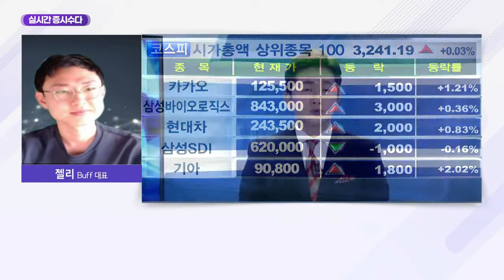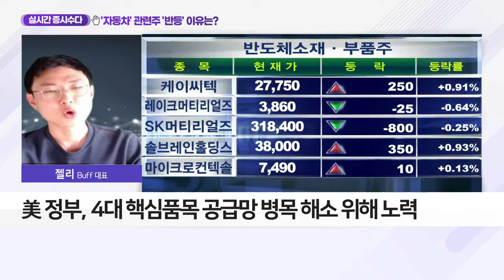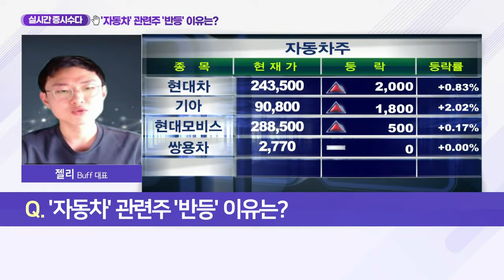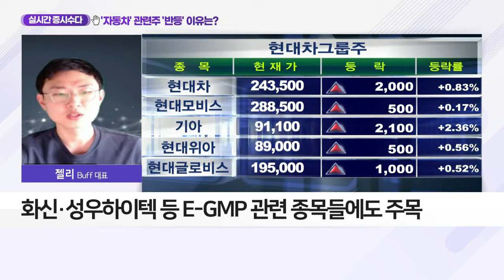'자동차' 관련주 '반등' 이유는?_실시간 증시 수다 (20210607)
- 코로나19 백신 접종 확대… 車 판매량 증가
- 증권가 "'반도체 부족' 현상 점차 완화" 전망
- 美 정부, 4대 핵심품목 공급망 병목 해소 위해 노력
- 글로벌 자동차기업 '전기차' 가치 부각… 주가 상승
- 현대차 그룹주 등에 관심 필요
- 에스엘·한국단자 등 1분기 실적 호조
- 화신·성우하이텍 등 E-GMP 관련 종목들에도 주목